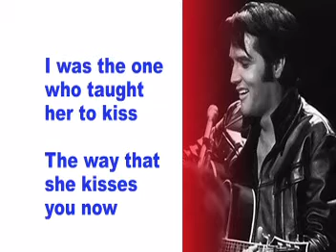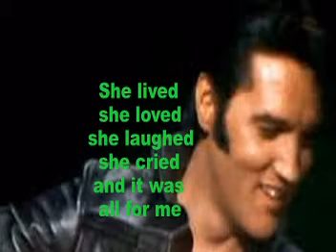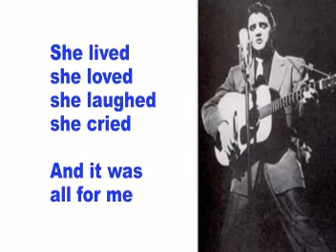I Was The One- Elvis Cover Symphonic Version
I Was The One (My Cover) I'd like to thank The Elvis Karaoke Channel for the wonderful upload of Elvis Presley Karaoke I Was The One Symphonic Version.
Written By: Arron Schroder, Claude DeMetius, Hal Blair, Bill Pepper
Elvis Recorded: January 11, 1956--RCA Nashville
Flip Side: Heartbreak Hotel
Sales: One million plus
EP: Heartbreak Hotel/I Was The One
LPs: Elvis: Worldwide 50 Gold AwardHits--Vol. 1, For LP Fans Only, A Golden Celebration, I Was The One, A Valentine Gift Fof You
Hope you like the cover. Thanks so much for viewing and commenting.